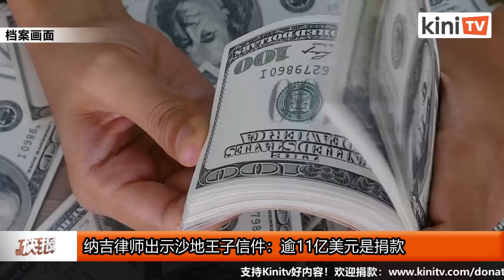《Kinitv快报》王宫否认元首今日接见首相；律师称11亿美元乃沙地捐款 - 2022年10月3日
《Kinitv快报》元首接见首相？王宫否认，“假新闻， 元首 还在新加坡”；辩方律师出示信件意图证明逾11亿美元是 沙地王室捐款 ！议员建议让 纳吉 戴手铐到国会开会。更多详情尽在 Kinitv 快报！主播：许国荣 - 2022年10月3日

➤在 @KiniTV 中文频道 面子书的“关注(Follow)”选择“优先查看(See First)”，即时收看最新影片